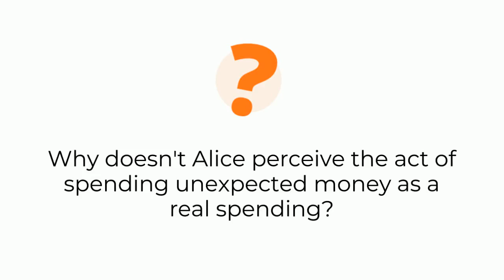Mental accounting - Behavioral Strips #40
Mental Accounting Bias

Behavioral Strips is a series of short video clips that explain the reason for our behavior in everyday situations. Each video is based on one card from our Behavioral Cards deck.

Explore how you can apply Biases to boost your business using Behavioral Economics and Behavioral Design.

If you want to know more about our Behavioral Cards please

🥕🥕 About INGENIOUS 🥕🥕
We are a comprehensive product design agency. We specialize in supporting clients in the development of physical and digital products based on the behavior of people. We help companies to transform their ideas into real products, covering with them all the phases that the creation of a product requires, such as design, prototyping, or execution. We have the capacity and experience to develop all kinds of products for any industry and market.